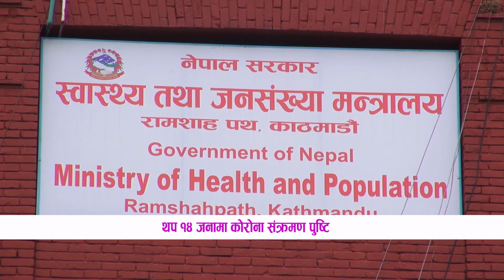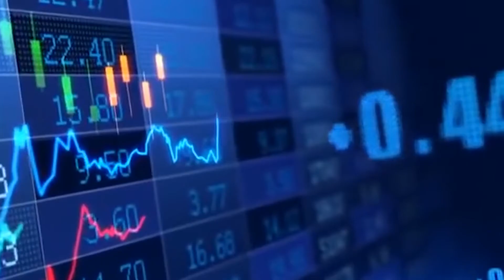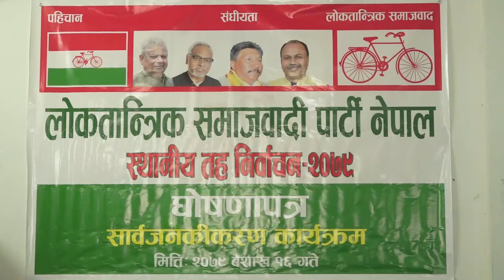|| LIFE OK SAMACHAR || लाईफ ओके समाचार, २०७९ वैशाख १६ || LIFE OK TELEVISION HD ||